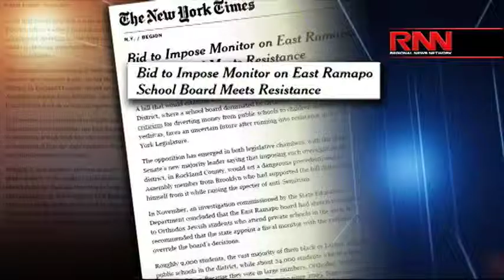East Ramapo monitor in doubt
Senior Political Correspondent Andrew Whitman and the Richard French Live panel discuss the endangered bid for increased state oversight of the East Ramapo public school district, which has been draining money from the public schools and redirecting it into Jewish Yeshivas.